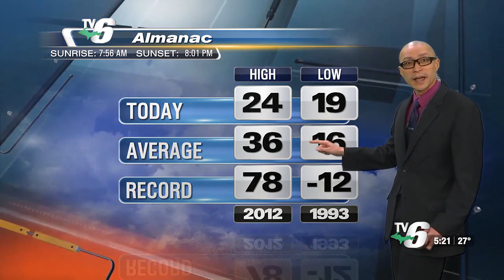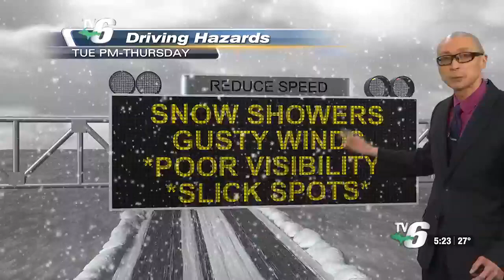Flurri-ous end to winter as snow chances continue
Snow showers, chilly northwest winds, temperatures at or below-seasonal as spring begins in Upper Michigan.